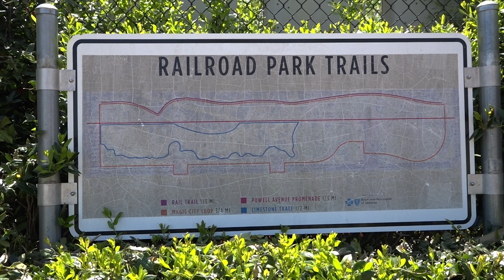Railroad Park Accessibility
This video was shot and edited by Wynter Rudolph at The University of Alabama to show the Railroad Park venue used by the city of Birmingham to host The World Games 2022.